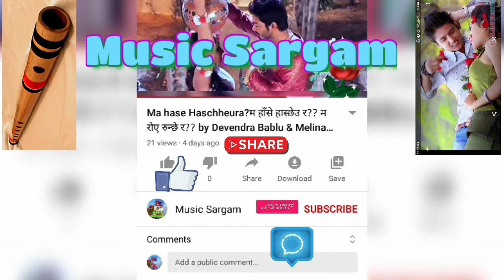दुर्गेश थापाको गितमा यसरी नाचे दुवईको चौरमा नेपाली युवायुवतीहरु Teej song 2020 यसपालीको तीज👯‍♀️💃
Nepali people celebrate teejbin bardaubai UAE Nepali Hindi Womens festibal With fasting .